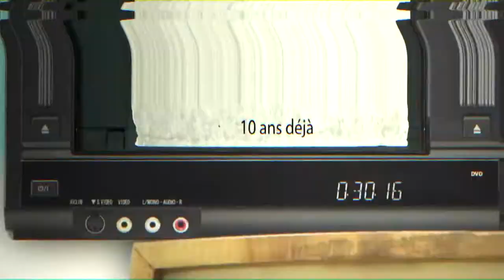10 ans déja avec Gaston Pietri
A l'occasion des 10 ans de ViaStella Michèle Don Ignazi revient sur les évènement des jardins de l'empereur avec l'abbé Gaston Pietri